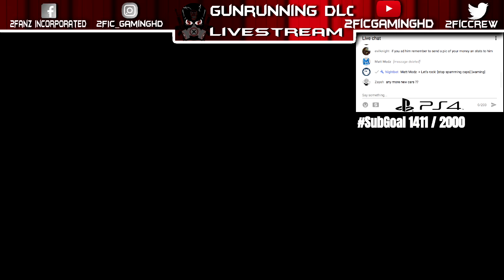How to use the Bravado Half-Track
Gun Running DLC New Vehicles APC, Dune Fav, Half-Track, Oppressor, Weaponized Tampa & Anti-Aircraft Trailer

Hit me up with a comment if you want to join in. Lets get this Stream to 25 likes.

If you are looking to participate in GTA V Online Car Meets/Live Streams/Roleplays just follow the directions below remember that these meets are on PS4 ONLY!

2. Join our Car Meet FaceBook Group |

3. Add Dab Doulem on Facebook and please send a message stating your:
A)YouTube Name
B) PSN Tag

Whats up everyone Welcome to 2FIC GamingHD I am Dab Doulem leader of 2Fanz InCorporated also known as 2FIC to many in the GTA Online community and 2FIC GamingHD here on YouTube. On this channel you will find HIGH QUALITY Grand theft Auto videos. We produce a handful of videos from Car Meets, Role Play & New DLC Info to car customization, Tutorials and much much more. Now if you are into those things then this is the channel for you so make sure you hit that subscribe button and click that bell once you have subscribed to be notified of our next upload.

And Remember 2.F.I.C. are the GTAVCarMeetKings cause TheyNotDoinWutWeDoin.
Its 2FIC4Life I‘m Dab Doulem until next time. Peace.